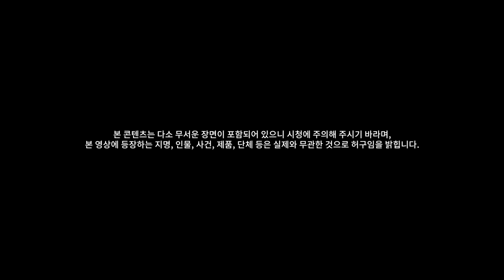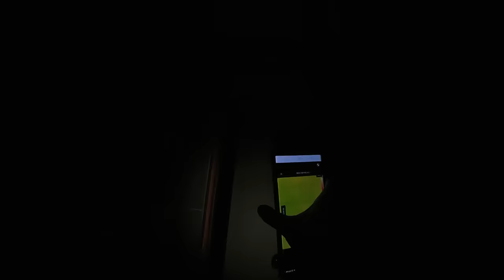[GOING SEVENTEEN] EP.95 구원(舊怨) #1 (Grudge #1)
한 마을에서 발견된 버려진 메모리 카드
그 안에 담겨진 그날의 비밀

더욱 무섭게 돌아온
'A Going Original Series.'
그 두 번째 공포

An abandoned memory card found in a village
Discovered inside are the secrets of that fateful day

It’s back, even scarier than ever
The second chapter of horror